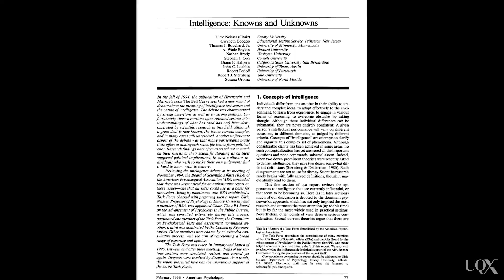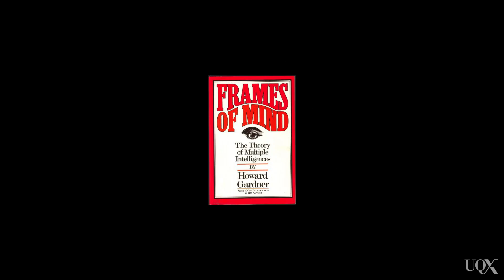UQx PSYC1030.3x 7-4-1 What is intelligence?